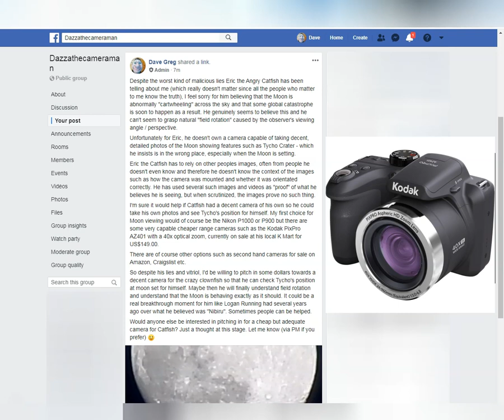A Decent Camera for Eric the Angry Catfish?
Moon video taken with a KODAK PixPro AZ 401

Despite the worst kind of malicious lies Eric the Angry Catfish has been telling about me (which really doesn't matter since all the people who matter to me know the truth), I feel sorry for him believing that the Moon is abnormally "cartwheeling" across the sky and that some global catastrophe is soon to happen as a result. He genuinely seems to believe this and he can't seem to grasp natural "field rotation" caused by the observer's viewing angle / perspective.

Unfortunately for Eric, he doesn't own a camera capable of taking decent, detailed photos of the Moon showing features such as Tycho Crater - which he insists is in the wrong place, especially when the Moon is setting.

Eric the Catfish has to rely on other peoples images, often from people he doesn't even know and therefore he doesn't know the context of the images such as how the camera was mounted and whether it was orientated correctly. He has used several such images and videos as "proof" of what he believes he is seeing, but when scrutinized, the images prove no such thing.

I'm sure it would help if Catfish had a decent camera of his own so he could take his own photos and see Tycho's position for himself. My first choice for Moon viewing would of course be the Nikon P1000 or P900 but there are some very capable cheaper range cameras such as the Kodak PixPro AZ401 with a 40x optical zoom, currently on sale at his local K Mart for US$149.00.

There are of course other options such as second hand cameras for sale on Amazon, Craigslist etc.

So despite his lies and vitriol, I'd be willing to pitch in some dollars towards a decent camera for the crazy clownfish so that he can check Tycho's position at moon set for himself. Maybe then he will finally understand field rotation and understand that the Moon is behaving exactly as it should. It could be a real breakthrough moment for him like Logan Running had several years ago over what he believed was "Nibiru". Sometimes people can be helped.

Would anyone else be interested in pitching in for a cheap but adequate camera for Catfish? Just a thought at this stage. Let me know (via PM if you prefer).  :)